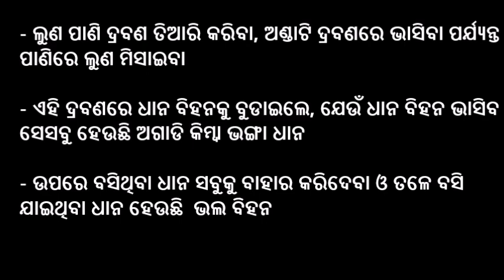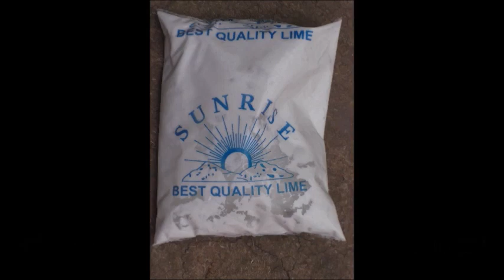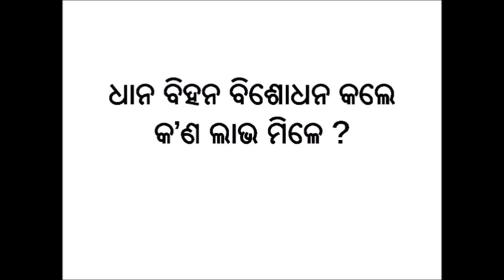Seed priming and seed treatment